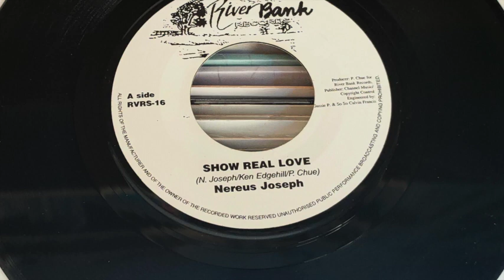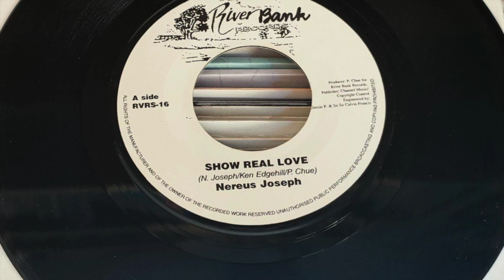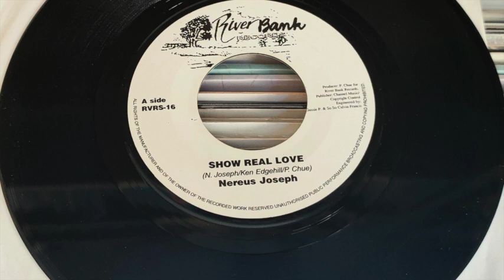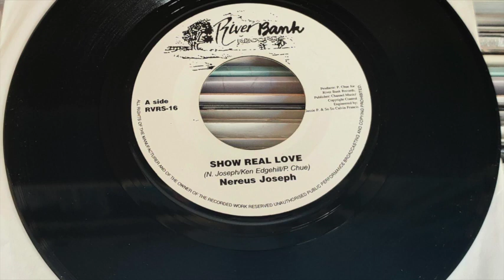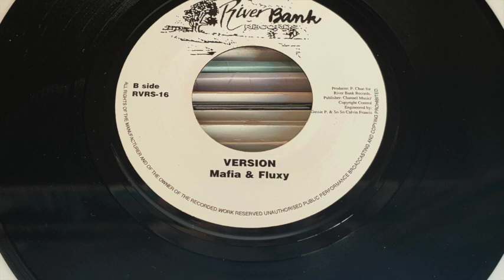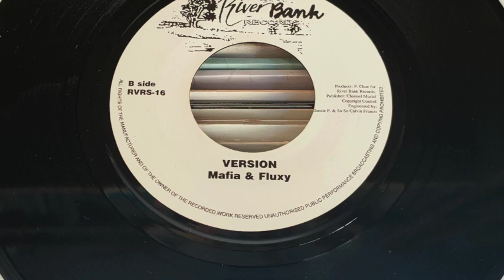Nereus Joseph - Show Real Love + Version (2003 River Bank Records) 7”Mix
00:00 Show real love
03:53 Version